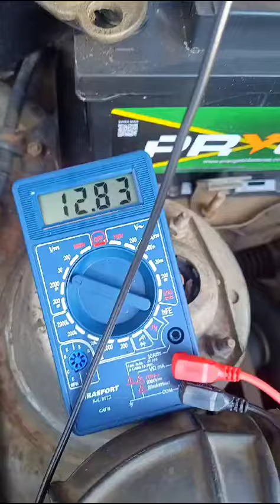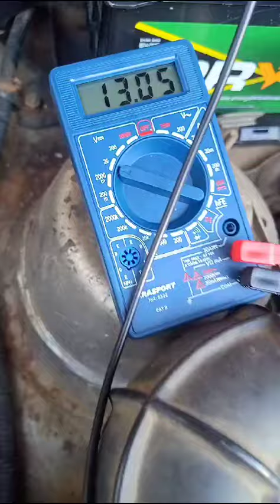Testei a tensão do alternador que esta acontecendo?